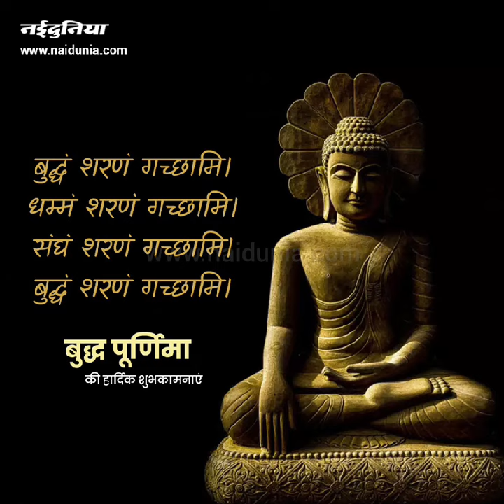जिंदगी बदल देंगी गौतम बुद्ध द्वारा दी गई ये सीख, फॉलो करने पर मन होगा शांत और बदलेगा स्वभाव